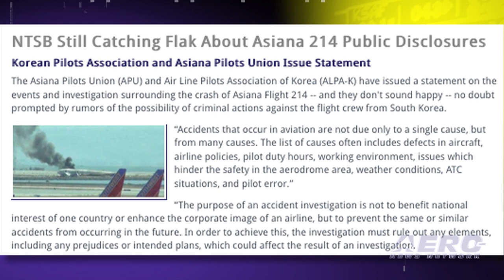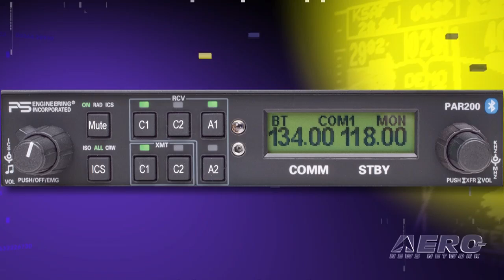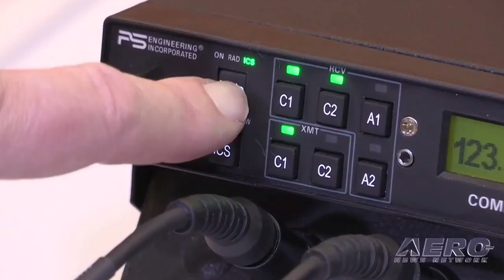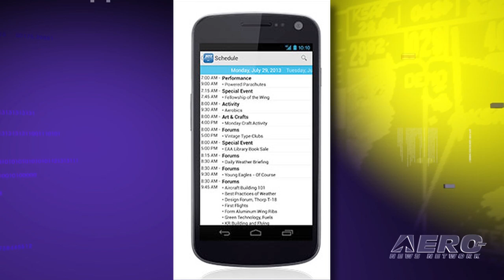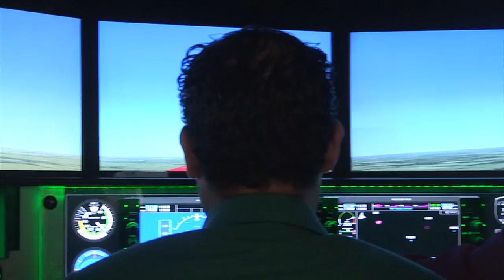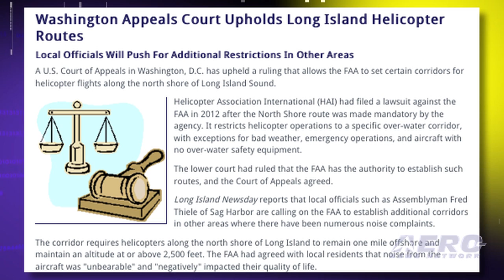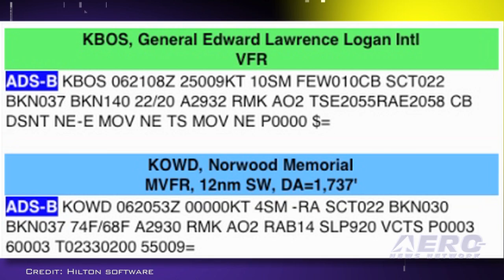Airborne 07.23.13: NTSB Catches Flak, PAR200 Intro'd, BRS' New Digs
Also: WingX Pro Update, Sportys' AirVenture App, US Hot Air Balloon Championships, 800th Piper Mirage, Curiosity's Martian Kilometer

The Asiana Pilots Union (APU) and Air Line Pilots Association of Korea (ALPA-K) have issued a statement on the events and investigation surrounding the crash of Asiana Flight 214 -- and they don't sound happy -- no doubt prompted by rumors of the possibility of criminal actions against the flight crew from South Korea. An FAA certified VHF com radio with a fully integrated audio panel has been introduced by PS Engineering, which says it is the first such device to be available on the market. The PAR200 system combines an audio control panel, high fidelity 4-place stereo intercom with IntelliVox, Bluetooth connectivity, and a remote mounted EASA/FAA Certified Trig Avionics VHF aviation communications transceiver. NASA's Kennedy Space Center in Florida has signed a new partnership agreement with Ballistic Recovery Systems Inc., or BRS Aerospace, of Miami, FL, for use of the Parachute Refurbishment Facility, or PRF. The PRF previously was used during NASA's Space Shuttle Program to manufacture and refurbish the solid rocket booster parachutes. All this... and MORE in today's episode of Airborne!!!

Airborne 07.23.13 is chock full of info about the half-week period starting Tuesday, July 23rd, 2013... Presented by Aero-TV veteran videographer and Airborne Host Ashley Hale, and supported by ANN CEO/Editor-In-Chief Jim Campbell, Chief Videographer Nathan Cremisino, and Aero-Journalists Tom Patton, and Glen Moyer, this episode covers:

NTSB Still Catching Flak About Asiana 214 Public Disclosures
Certified Audio Panel With Integrated Com Radio Introduced
NASA Signs Agreement With BRS Aerospace For Use Of Unique Facility
Sporty's Releases The AirVenture 2013 App
Curiosity Mars Rover Passes Kilometer Of Driving
Lark Of Duluth Replica Down In Lake Superior
Piper To Deliver 800th Single-Engine Mirage At Oshkosh
AVW: A Close look At The Aerochia LT1
Washington Appeals Court Upholds Long Island Helicopter Routes
WingX Pro7 Version 7.0 Delivers Advanced Weather From Baron Services
US National Hot Air Balloon Championships Open Tuesday